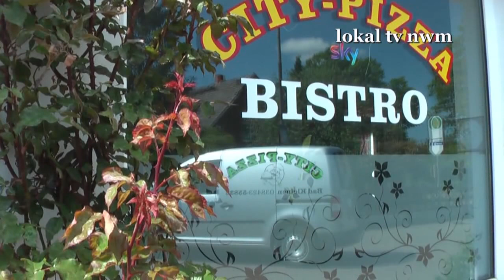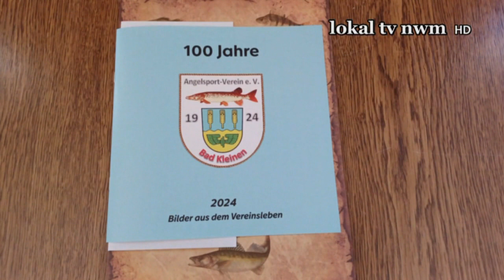Unsere Sendung Nr 28. ab 10.08.2024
Die AG Fernsehen der Regionale Schule " Am Schweriner See" in Bad Kleinen mit der Sommer Feriensendung 2024 . Heute berichten wir vom Königsangeln 2024 und Nachrichten aus Bad Kleinen.